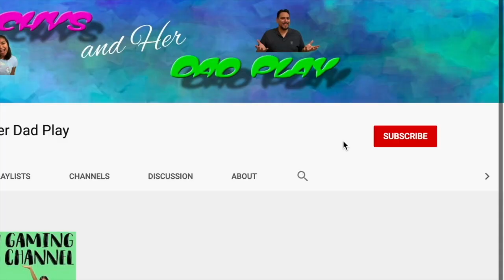SHE STOLE A HORSE! | Red Dead Online Frontier Pursuits Update! (RDR2)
She Stole a Horse! Cachys and Her Dad Play Red Dead Online Frontier Pursuits Update! Watch her do the first mission in RDO in preparation for our Red Dead game play series! She met up with a group of misfits and stole a group of horses. She visited her camp and met Cripps and got to know the vast and beautiful world that is Red Dead Online. She also shot someone in the foot!
📽 Video Background by Gam Ol 🎞
👍🏼 Gift us a LIKE!